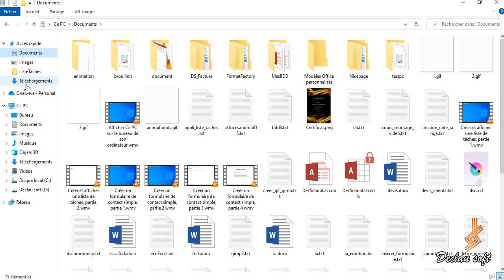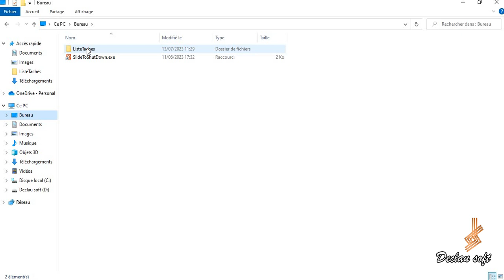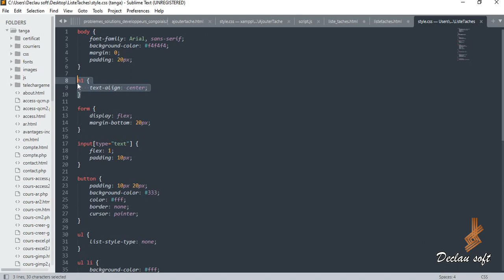Créer et afficher une liste de tâches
Créer et afficher une liste de tâches, partie 3
CSS (style.css) :

body {
    font-family: Arial, sans-serif;
background-color: f4f4f4;
    margin: 0;
    padding: 20px;

h1 {
    text-align: center;

form {
    display: flex;
    margin-bottom: 20px;

input[type="text"] {
    flex: 1;
    padding: 10px;

button {
    padding: 10px 20px;
    background-color: #333;
color: fff;
    border: none;
    cursor: pointer;

ul {
    list-style-type: none;

ul li {
background-color: fff;
    padding: 10px;
    margin-bottom: 10px;

ul li.completed {
    text-decoration: line-through;